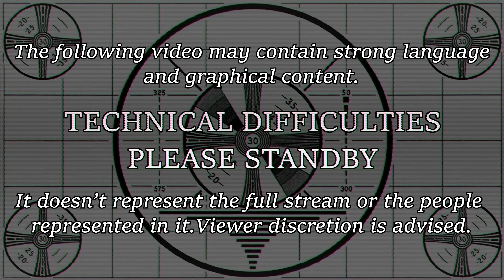Acey's Skyrim Wonder Woman Highlight Moments (1)